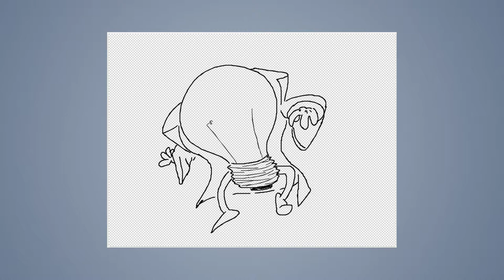Speed draw #90: Mr. Lamp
JAB-2014